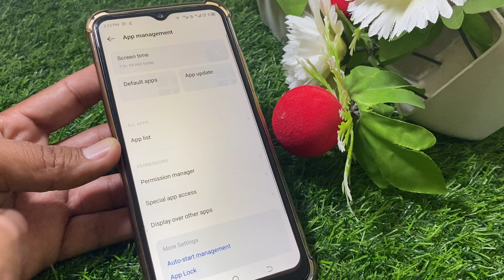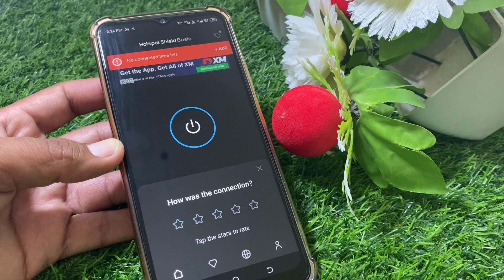How to fix Telegram too Many Attempts Please Try Again Later || 2024 || iPhone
After Watching This Tutorial You will be able to know / Fix /do "  How to fix Telegram too Many Attempts Please Try Again Later || 2024 || iPhone  .